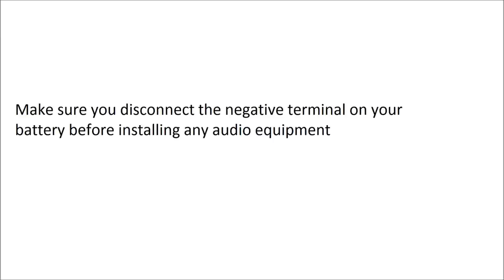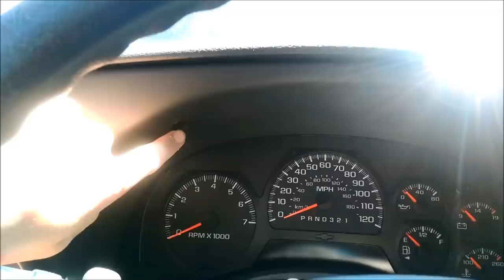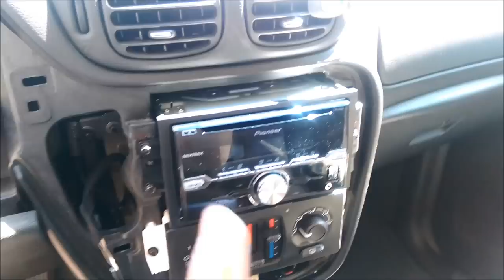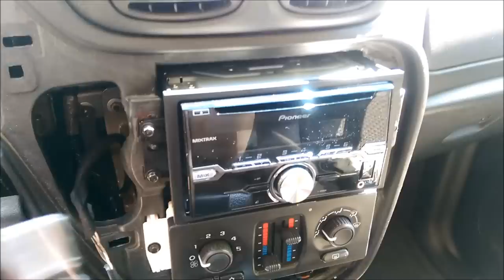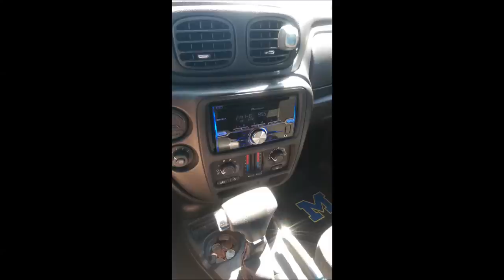Radio install in Chevy Trailblazer with Bose premium sound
hope this helps out with everybody with the Bose system and were wondering what to do when it comes to a aftermarket radio and subs. this is what i did and it turned out great.